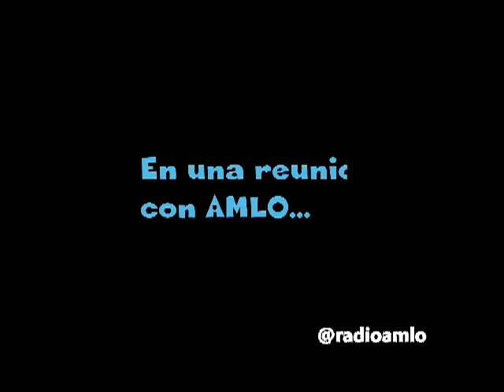La diferencia entre JVM y AMLO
Panistas arrastran a reportero en evento de JVM que quería hablar con Josefina Vázquez Mota. El mismo hombre quiso hacer lo mismo con AMLO y con Cuauhtemoc Cárdenas